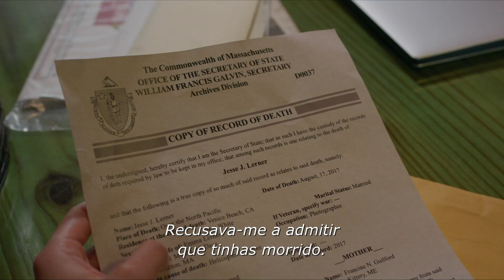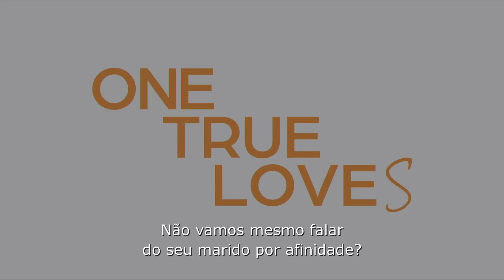Amores Verdadeiros | Trailer